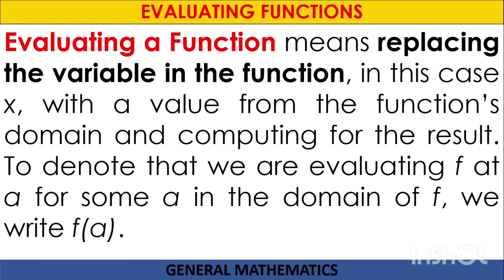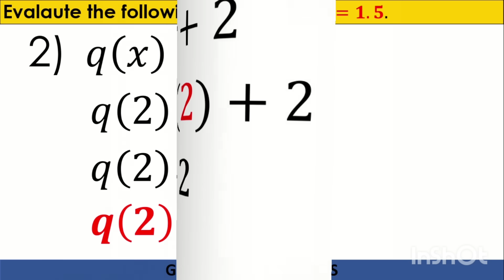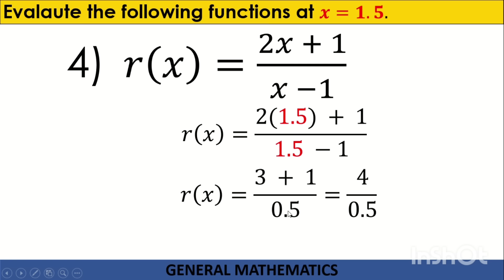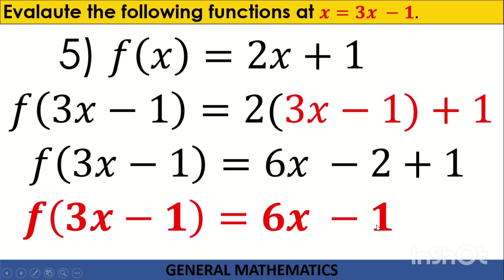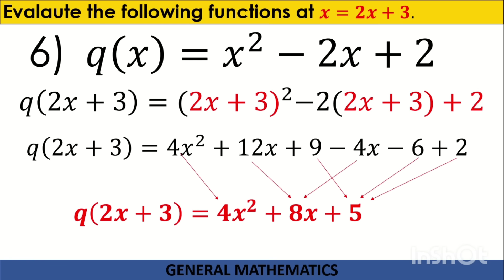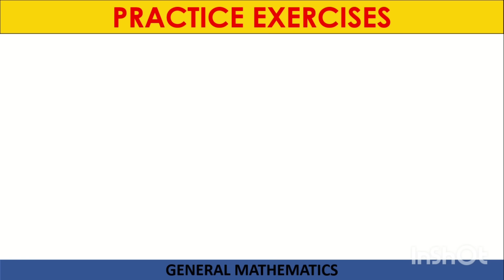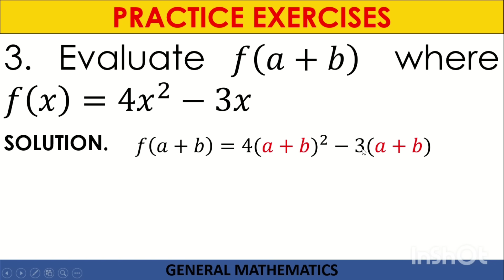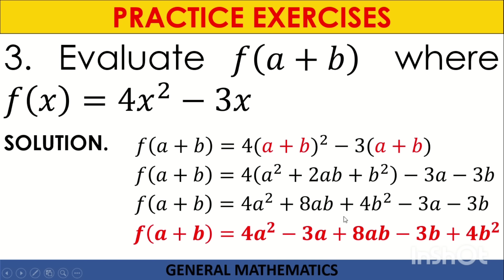EVALUATING FUNCTIONS || GRADE 11 GENERAL MATHEMATICS Q1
‼️FIRST QUARTER‼️

🟣 GRADE 11: EVALUATING FUNCTIONS